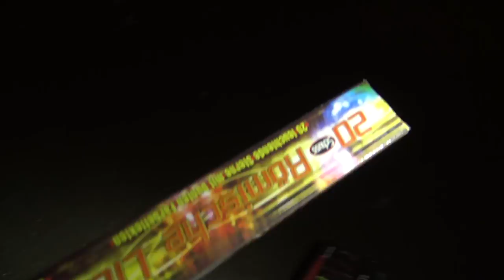Böllern auf der Straße #3 | Silvester FUN | Motte zündet Feuerwerk [Full HD]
Böllern auf der Straße... Folge 3.

* Kamera, Camcorder, Videoequipment:

* 2x BESTER Brenner (Sturmfeuerzeug)

KEEP WATCHING.